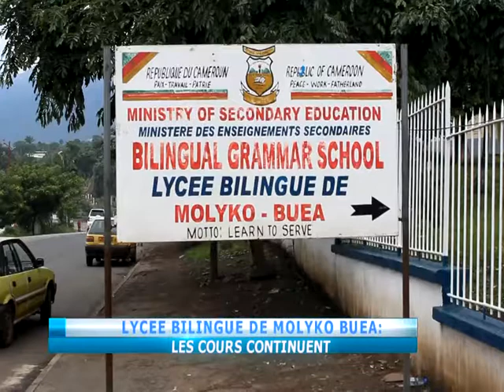cours de rattrapage lycee molyko fotue